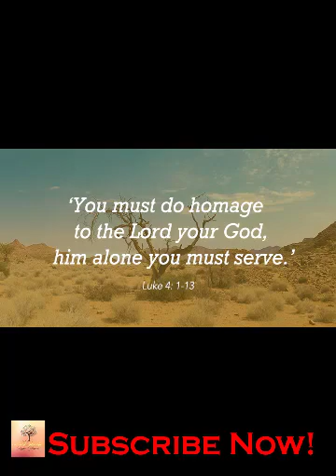Evangelium Reflexio │ Mark 6:1-6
We reflect today the Gospel from the book of Mark 6:1-6.
Evangelium Reflexio is a new segment of FYI.

Want to be part of this amazing works? We also need your prayers! 💓
Praise​​ be Jesus!
Blessed​​ be Mary!